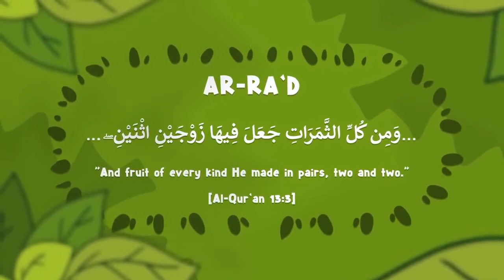Fruits Created in Pairs | Quranic Miracle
Credit - FreeQuranEducation